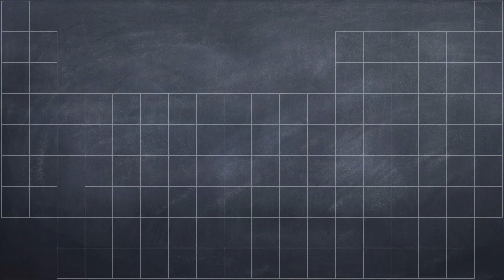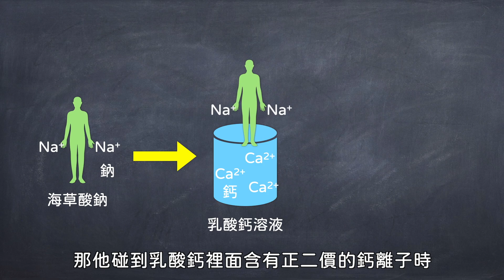如何用化學的方法製作爆漿珍珠呢？！科學實作看看| 想科學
現在手搖飲料的珍珠的口味也越來越多變了
這次我們用化學的方法來製作不同口味的化學爆漿珍珠吧

歡迎來到想科學 生活實驗室

頻道主要會分享一些生活或有趣的科學/手作實驗
如果喜歡這類型的影片 記得幫忙訂閱與分享
也歡迎告訴我想看怎樣類型的實驗影片